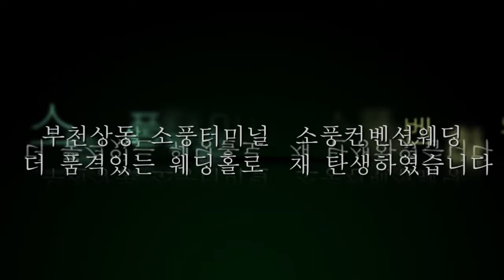소풍컨벤션웨딩